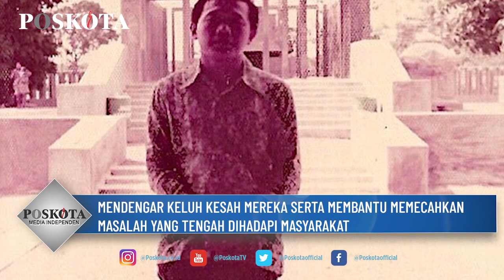JADI MANUSIA JANGAN MERASA PALING BISA DAN PINTAR, TAPI JADI MANUSIA YANG BISA DAN PINTAR MERASAKAN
JAKARTA. POSKOTA.CO.ID- Jangan jadi manusia yang merasa paling bisa dan paling pintar, tapi jadilah manusia yang bisa dan pintar merasakan. Pesan bijak ini disampaikan oleh H. Harmoko semasa hidup, kepada putranya Azisoko Harmoko.

Merasakan apa dirasakan rakyat, mendengar keluh kesah mereka serta membantu memecahkan masalah yang tengah dihadapi masyarakat. Itulah yang kerap dilakukan H. Harmoko, mantan Menteri Penerangan RI, mantan Ketua DPR/RI, mantan Ketum Golkar dan mantan Ketua Umum PWI Pusat. Sederet jabatan penting pernah diembannya, tapi ia tetap rendah hati.

Kata-kata bijak itu disampaikan Azisoko saat membuka acara tahlilan hari ke-6 wafatnya H. Harmoko yang digelar secara virtual, Jumat (9/7/2021) malam. "Salah satu pesan almarhum yang saya ingat adalah "Ojo dadi wong sing rumongso biso lan rumongso pinter, nanging dadiyo wong sing biso lan pinter rumongso", ungkap Azisoko.

"Artinya jangan jadi manusia yang merasa paling bisa dan paling pintar, tapi jadilah manusia yang bisa dan pintar merasakan. Sungguh pesan yang mempunyai makna sangat dalam bila kita kaji lebih lanjut. Tercermin dari perilaku almarhum yang semasa hidupnya selalu dekat dengan rakyat, selalu mendengar keluh kesah rakyat dan sebisa mungkin beliau memberikan solusi terhadap permasalahan yang  hadir di tengah masyarakat dengan mengedepankan roso dan kemaslahatan Umat.  Insya Allah amal jariyah dan ibadah beliau diterima Allah SWT," urai Azisoko.

Tahlilan dan Yasinan dipimpin oleh KH Rosyidin Ali Said, pimpinan Pesantren Modern Al Barokah, Nganjuk, Jatim. Acara diawali dengan pemutaran slide show foto-foto kegiatan di Pondok Pesantren Al Baroqah. "Pondok pesantren didirikan

Bapak tahun 1993 di Nganjuk tidak jauh dari tempat tinggal orang tua Bapak.

Bakti Bapak terhadap orang tua beliau diwujudkan dengan berusaha meningkatkan kualitas pendidikan berbasis Islam melalui pembangunan pesantren di daerah kelahiran Bapak," ungkap Azisoko.

Tahlilan ini diikuti oleh ratusan peserta secara virtual. Seperti hari-hari sebelumnya, sejumlah tokoh hadir. Di antaranya Komjen (pur) Dr. Ito Sumardi, Prof. Rahadi Ramelan, Hendardji Supandi, Gemala Hatta, Halida Hatta, Mien Uno dan lainnya.